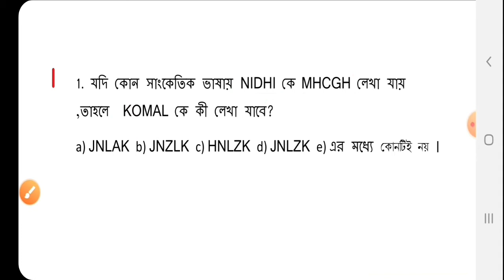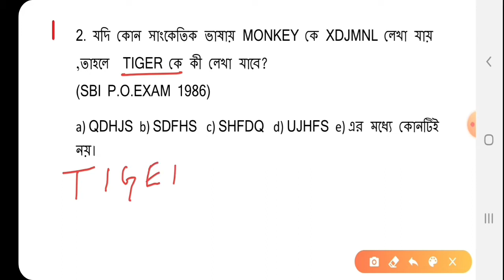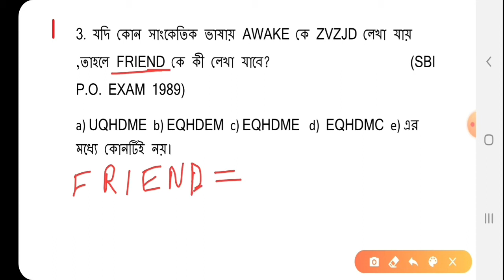Reasoning Part 2 Reasoning for NTPC RAILWAY GROUP-D SSC WBCS PSC Coding Decoding